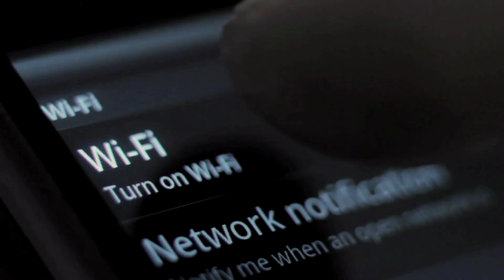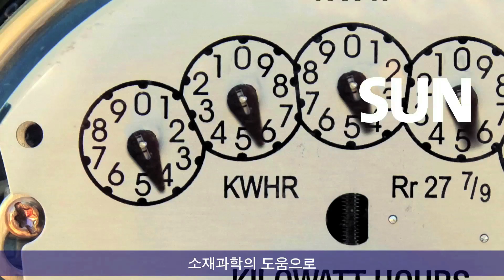‘ 코닝이 선사하는 글라스 에이지에 오신 것을 환영합니다.’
유리로 만들어진 세계로의 여행에 여러분을 초대합니다. 정보가 빛의 속도로 이동하고 안정성과다양성이 공존하는 곳. 일상에서 접하는 기기 표면이 특별한 혜택을 제공하며 불가능한 문제에 대한 강력한 솔루션을 발견합니다.
소재 과학이 끊임없이 한계에 도전하고 유리 기반 기술과 디자인을 위한 새로운 가능성을 여는 지금은 글라스 에이지 입니다.
유리가 만들어 내는 미래를 에서 확인하세요.
코닝 제작